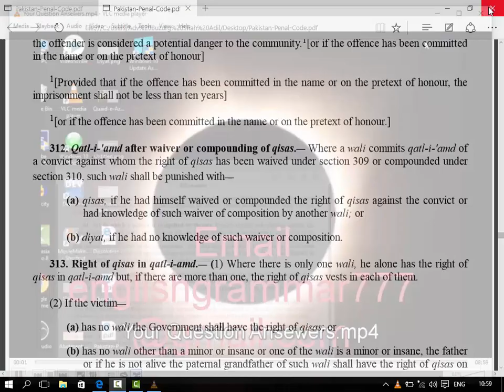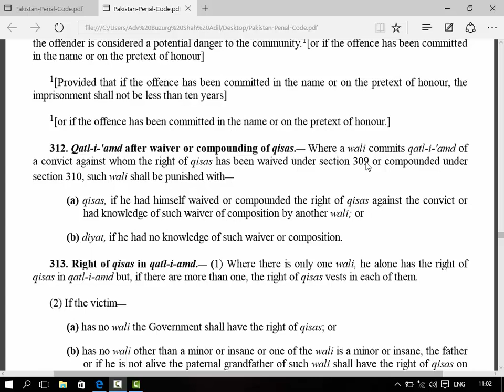Section 312 Of Pakistan Penal Code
Right of qisas in qatl­i­amd.__ (1) Where there is only one wali, he alone has the right of qisas in qatl­i­amd but, if there are more than one, the right of qisas vests in each of them.
(2) If the victim  __ (a) has no wali the Government shall have the right of qisas; or (b) has no wali other than a minor or insane or one of the wali is a minor or insane, the father or if he is not alive the paternal grandfather of such wali shall have the right of qisas on his behalf: Provided that, if the minor or insane wali has no father or paternal grandfather, how high­so­ever, alive and no guardian has been appointed by the court, the Government shall have the right of qisas on his behalf.